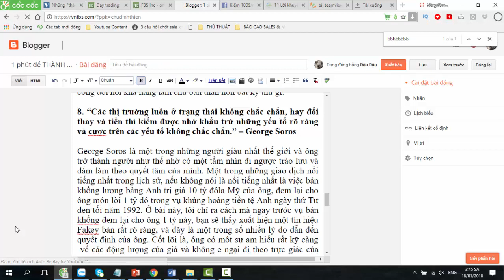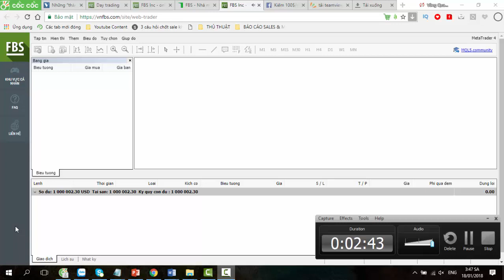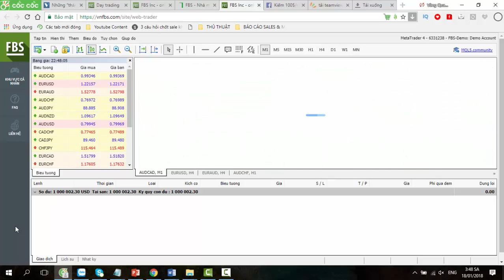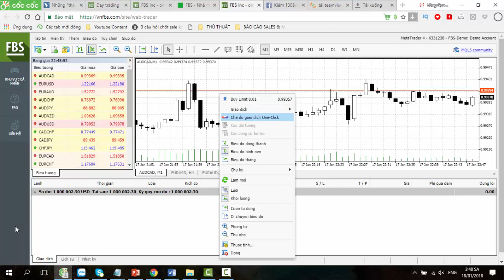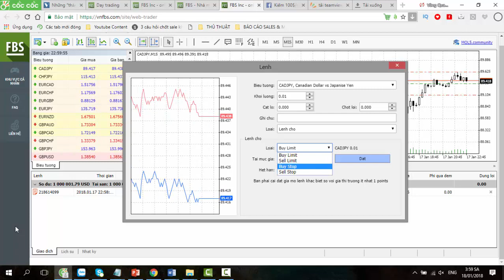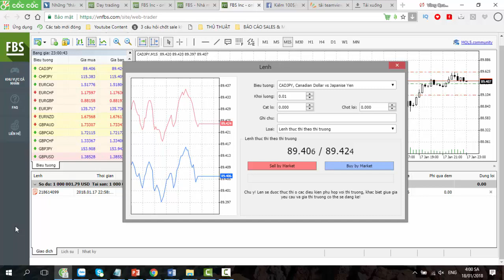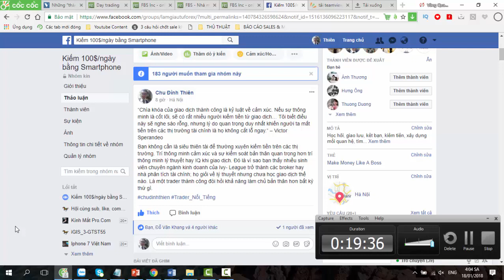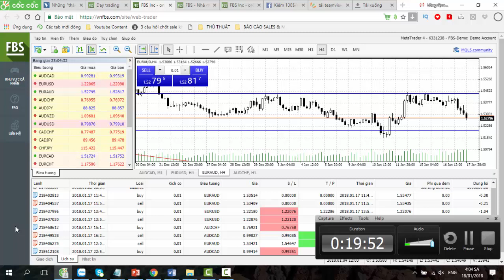[Vlog 8] Hướng dẫn đặt lệnh cơ bản: Lệnh thị trường-Lệnh chờ| Chu Đỉnh Thiên| Chu Dinh Thien